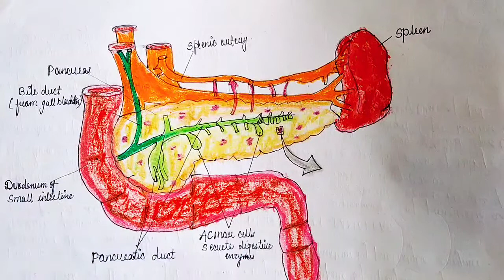Digestive system part IV//Pancreas//Secretion//Function//Disorder//Human anatomy and physiology.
Apart from the parts of digestive system this video is all about the pancreas.
Notes of every lecture is available in discription box.

for all pharmacy notes.